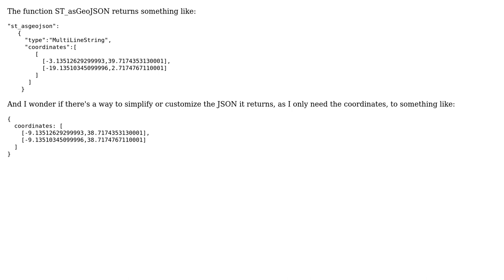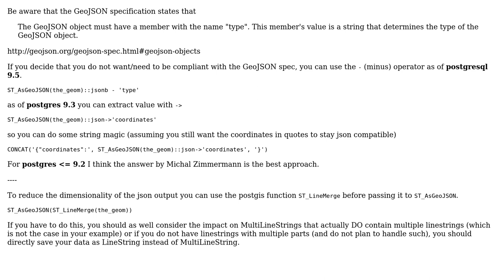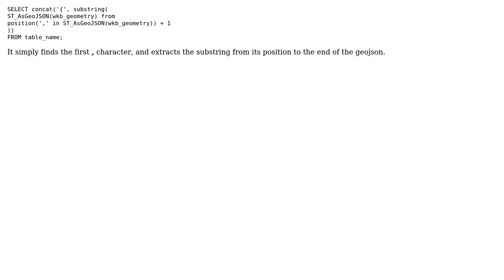GIS: Is there a way to change ST_asGeoJSON return values? (2 Solutions!!)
GIS: Is there a way to change ST_asGeoJSON return values?

With thanks & praise to God, and with thanks to the many people who have made this project possible! | Content (except music & images) licensed under CC BY-SA | Music | Images & others | With thanks to user tvieira user Michal Zimmermann user Matthias Kuhn and the Stack Exchange Network Trademarks are property of their respective owners. You are responsible for your own actions.